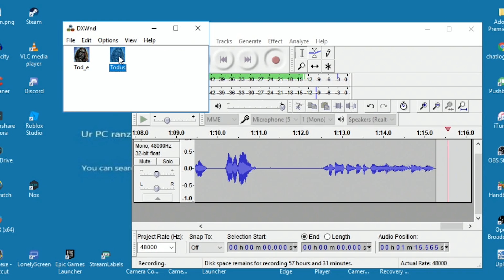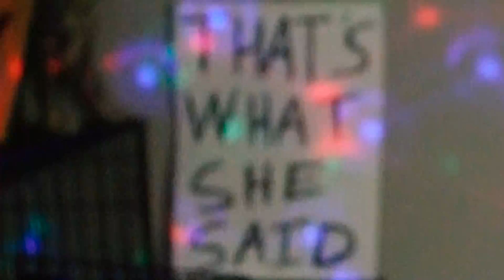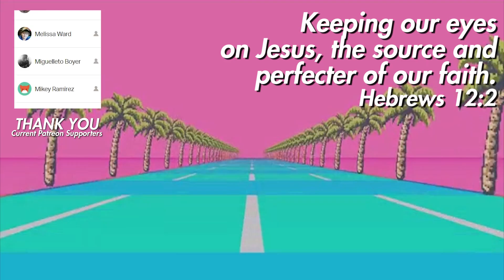TYPE OR DIE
The Typing Of The Dead is a zombie survival game for PC where you must type to survive!

HERE ARE THE PLACES WE CAN BE FRIENDS:
Snapchat! YuBplays

The Typing of the Dead is an arcade game that was developed by WOW Entertainment and published by Sega for the NAOMI hardware. The game was released in Japanese arcades in 1999 and was ported to the Sega Dreamcast in 2001 by Smilebit. A Microsoft Windows version was released in 2000 and a PlayStation 2 port followed in 2004. The Typing of the Dead is a modification of Sega's 1998 light gun arcade game The House of the Dead 2 in which the gun is replaced by a computer keyboard. The player takes the role of a secret agent in a zombie-infested Venice and must quickly type letters, words and phrases in order to kill fast-advancing enemies. A PlayStation 2 port was called The Typing of the Dead: Zombie Panic. This version was released in Japan in late December 2004 and was packaged with a USB keyboard. The game was mostly unchanged, although the Dreamcast backpacks were replaced with PlayStation 2 backpacks and new minigames were incorporated into the main story. A sequel, The Typing of the Dead 2, was released in Japan in 2007. English of the Dead, another revision of House of the Dead 2, was released as a language-learning game for the Nintendo DS in Japan in 2008. In 2012, an iOS remake was released entitled Flick of the Dead.Typing of the Dead: Overkill, based on The House of the Dead: Overkill, was released on Windows in October 2013.